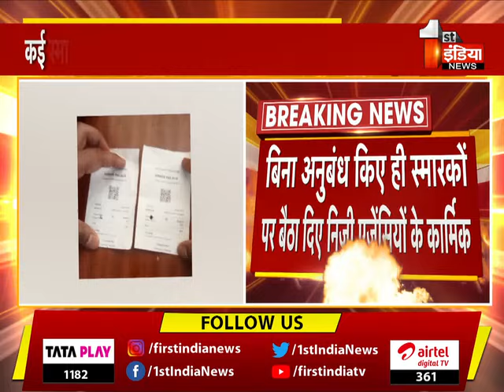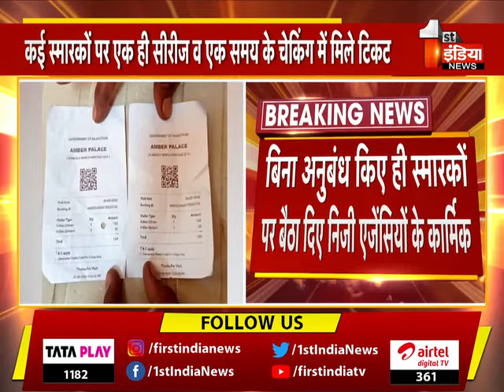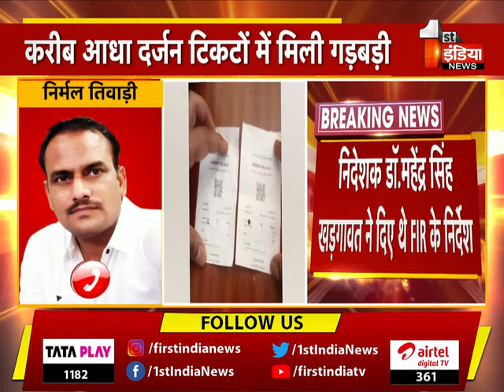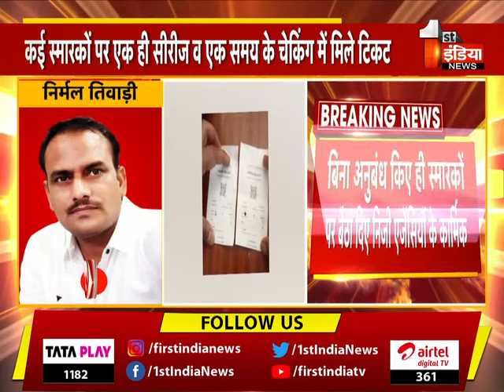बिना अनुबंध ही स्मारकों पर ट्रायल के नाम पर ई टिकटिंग, फर्जी टिकट प्रकरण में कई एजेंसियां निशाने पर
About this Video:
31 May 2023

जयपुर,स्मारकों पर फर्जी टिकट प्रकरण में कई एजेंसियां निशाने पर !,DOIT द्वारा अधिकृत निजी एजेंसियों निशाने पर,बिना अनुबंध ही स्मारकों पर ट्रायल के नाम पर ई-टिकटिंग,तंवर कंपलीट सिस्टम ओपीसी, बीएलएस इंटरनेशनल सर्विस,स्क्वेरिया ग्लोबर इंडिया, अक्श ऑप्टीफाइबर, एसवीजी एक्सप्रेस सर्विसेज,रमन ट्रेडर्स, जीफर लिमिटेड, डिजिटल सेवा द्वार, मेवाड़ एजूकेशन लिमिटेड,हैप्पी टू हैल्प यू टेक्नोलॉजी, अचारिया टेक्नोलॉजीस, सीएमएस कंप्यूटर्स,कैमटेक एसोसिएट्स, आईपीएस ई-सर्विसेज, श्रीराम महिमा एंटरप्राइजेज
जोधपुर डीआरके, ओवी टेक्नोलॉजी सर्विसेज, प्रताप ग्लोबजोन टेक्नोलॉजीस,ओसवाल कंप्यूटर्स एंड कंसलटेंट्स, एगरोन इंडियाटेक और बिनारी सिस्टम्स,राजकॉम्प द्वारा अधिकृत हैं ये सभी एजेंसियां,आज बैठक में सभी के प्रतिनिधियों से होगी चर्चा, जांच में दोषी पाए जाने पर होगी विधि सम्मत कार्रवाई